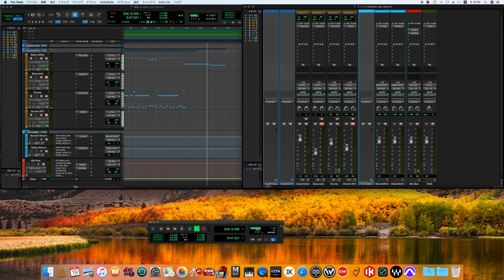Achilles Last Stand / Led Zeppelin song cover -off vocals, off guitars ver.- (70's sound finish)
誰か！ギターを弾いてください！！
who! Please play the guitar! !
※こちらはギター練習用にご利用ください。
※Please use this for guitar practice.※Yokosuka Wrecking Crew は架空の音楽制作集団です。The Beatlesの楽曲を中心に多くの人々に沢山の音楽を楽しんで頂けるように　毎日配信していきます。

Personnel

Led Zeppelin
John Bonham – drums
John Paul Jones – bass
Jimmy Page – guitars, production

Production
Peter Grant – executive producer
Keith Harwood – engineering, mixing
Reinhold Mack – assistant engineer (uncredited)
Jeremy Gee – tape engineering
George Hardie – sleeve design
Hipgnosis – sleeve design
George Marino – remastered CD release